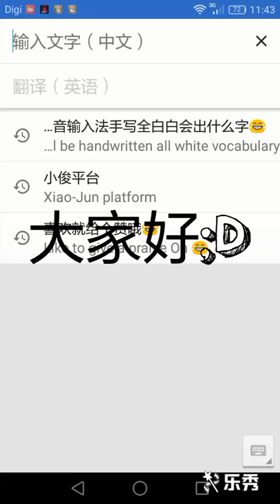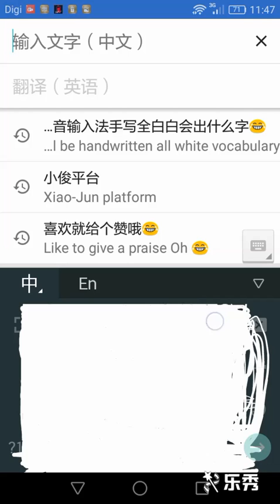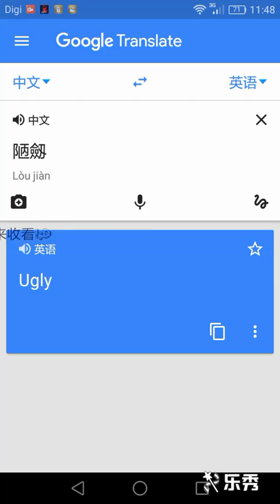手写输入发全涂白白 会发生什么事??